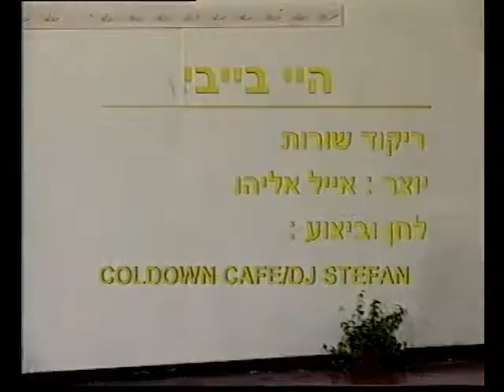Hi Baby - Dance | היי בייבי - ריקוד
שם הריקוד: היי בייבי
שנת חיבור: 2002
צורה: שורות
כוריאוגרפים: אייל אליהו

Dance Name: Hi Baby
Creation Year: 2002
Shape: Lines
Choreographers: Eyal Eliyahu